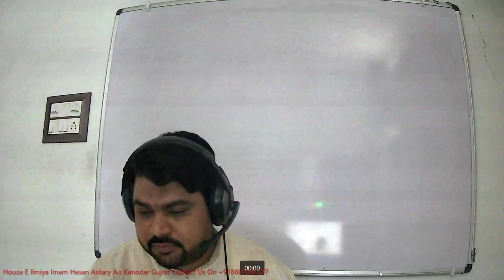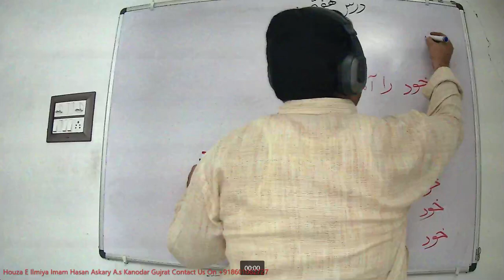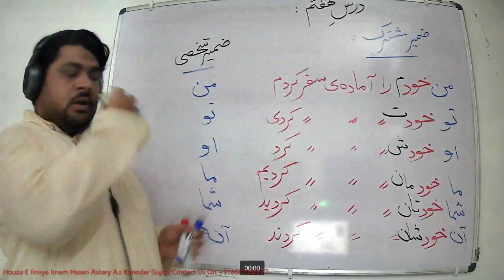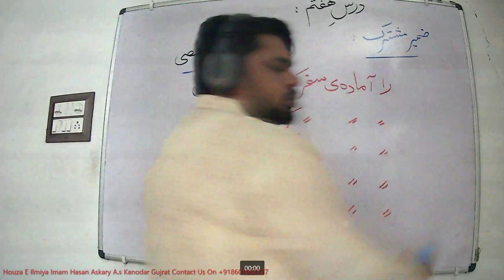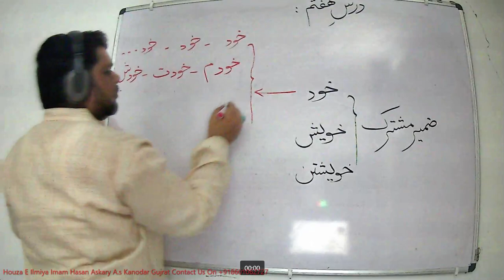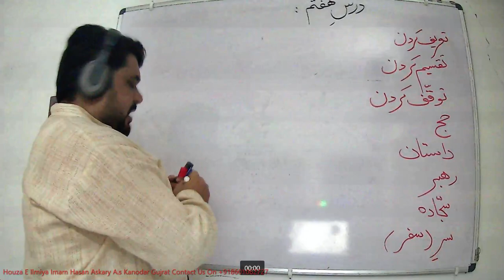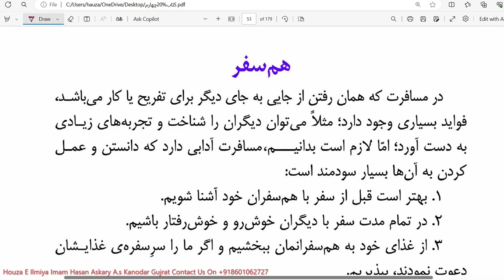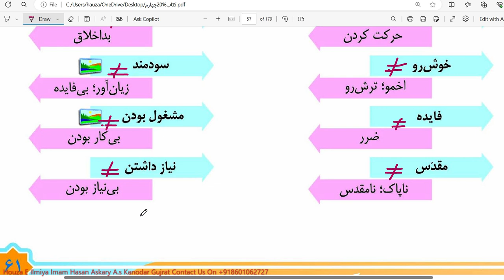Farsi#learn Farsi Book-4 | Dars:7|| WORDS & MATN Date:8 june 2024#qadar#persian#speaking#فارسی#آموزش